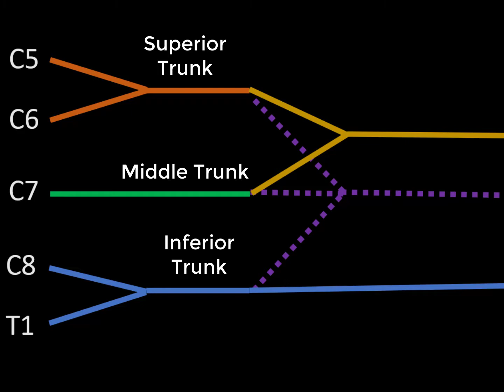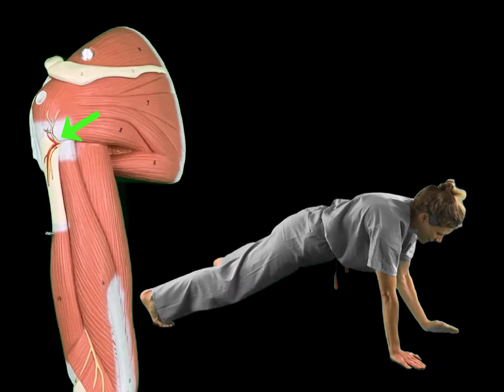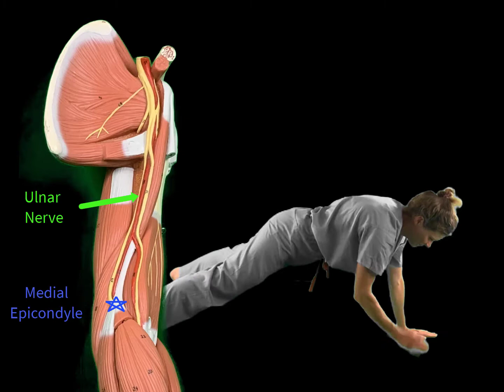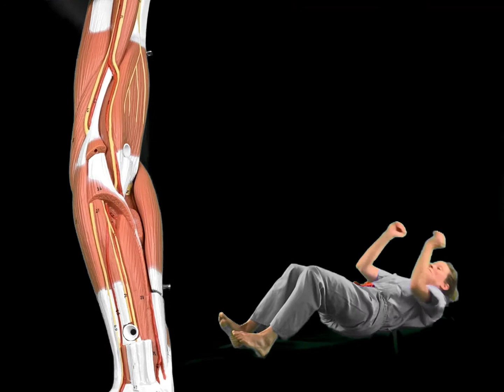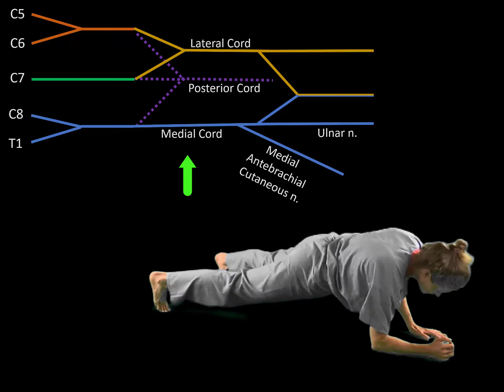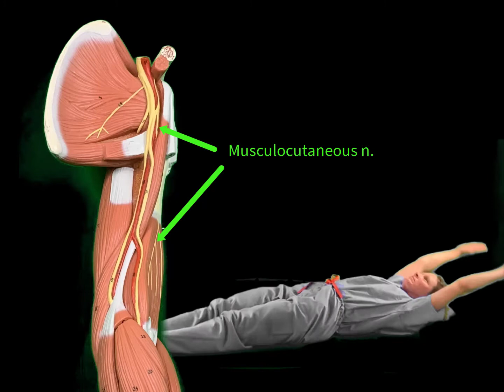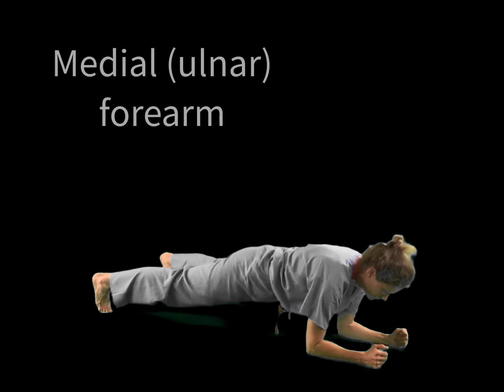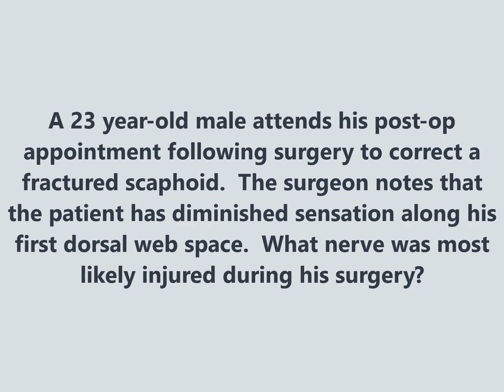Sensory Nerves of the Upper Limb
Review the nerves that carry sensation from the upper limb including the axillary, radial, ulnar, median, and medial and lateral antebrachial cutaneous nerves.